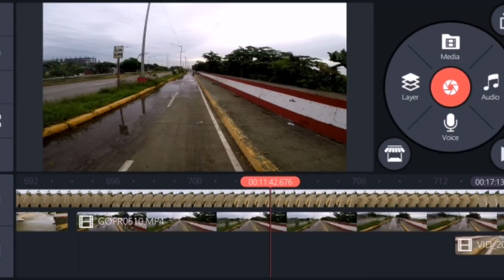LAKESHORE BIKE LANE